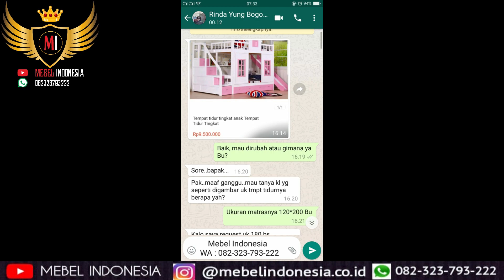Model Tempat Tidur Tingkat Rumah Aman Untuk Anak Modern 2020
Customer Service :
Mas Faizin
SHOWROOM & WORKSHOP:
Type on Google maps: MEBEL INDONESIA . Model Tempat Tidur Tingkat Rumah Aman Untuk Anak Modern 2020 terbuat dari kayu mahoni yang dibuat oleh tukang kayu yang sudah ahli dan profesional. Silahkan diorder Model Tempat Tidur Tingkat Rumah Aman Untuk Anak Modern 2020, terima kasih.